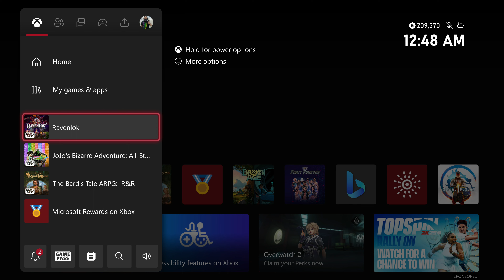Ravenlok part 28 All That Glistens